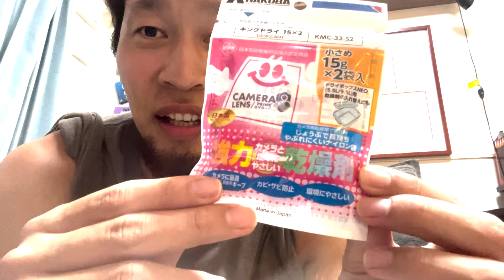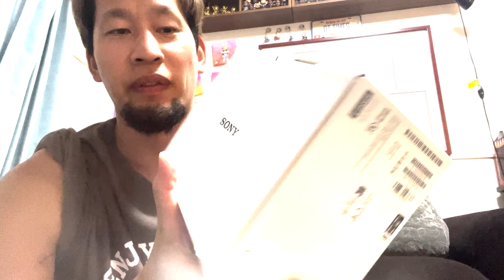壊れたカメラを新しくした！みんなの意見も参考になったよ！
カメラのキタムラ松江店に協力してもらい、新しい相棒をGetしました！

これからもよろしくな！

早く試し撮りしたいぜ！